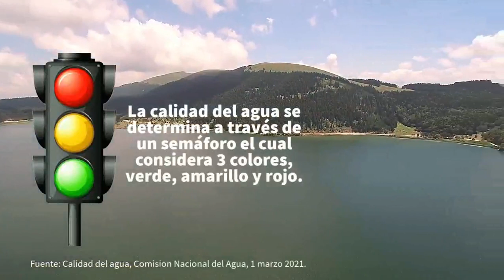Día Mundial de la Educación Ambiental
Hoy se conmemora el Día Mundial de la Educación Ambiental entre sus objetivos esta fomentar interés en la participación y mejora  del ambiente, por eso en este video te contamos como puedes ayudar en el cuidado del agua para mejorar nuestro entorno.